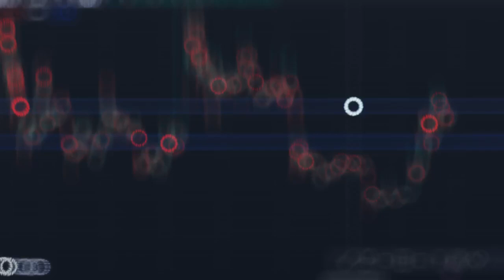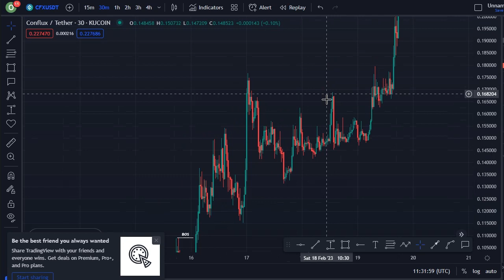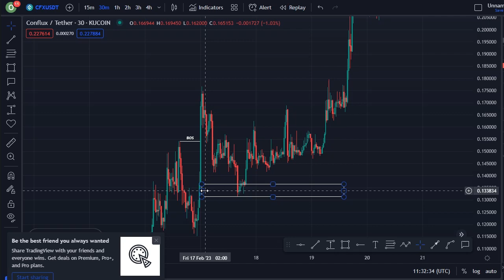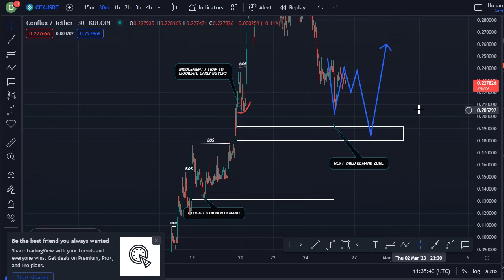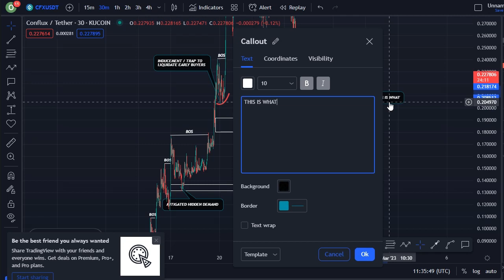CONFLUX COIN TODAY'S TECHNICAL PRICE PREDICTION || CFX CRYPTO NEWS UPDATE LIVE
In this video, I talk about CONFLUX coin, CFX coin.